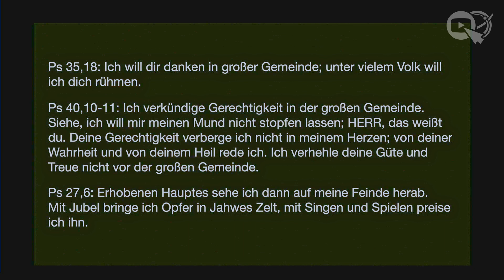Gottesdienst - Versammlung der Heiligen - Gpm 165 mit Pastor Udo Knöfel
Predigt »Gottesdienst – Versammlung der Heiligen« mit Pastor Udo Knöfel aus dem 165. Gottesdienst per Mouseclick der Jesus-Gemeinde Sohland (EFS) – Mitschnitt aus dem Begegnungszentrum Löbau »Lausitzer Granit«.

Kontoverbindungen:

Konto Mission EFS
Volksbank Dresden-Bautzen
IBAN DE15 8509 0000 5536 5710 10 · BIC GENODEF1DRS

Konto Gemeinde
Volksbank Dresden-Bautzen
IBAN DE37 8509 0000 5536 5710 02
BIC GENODEF1DRS